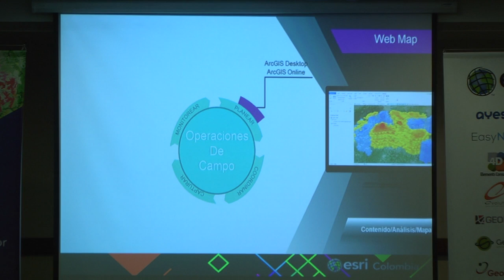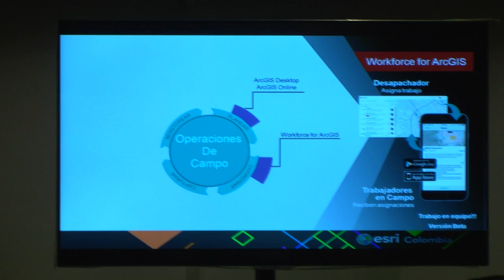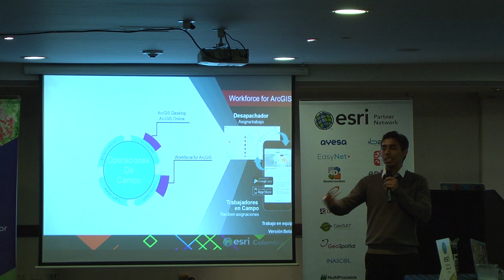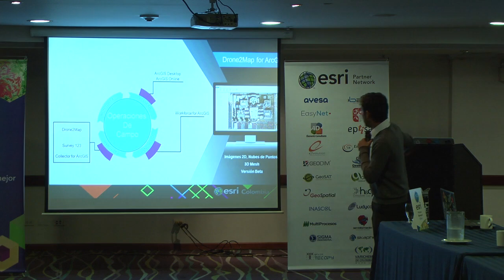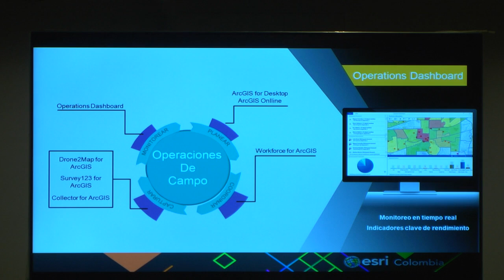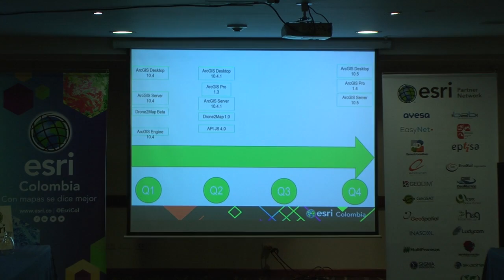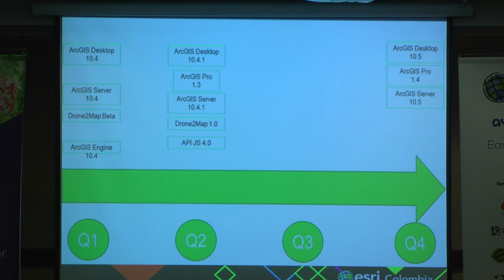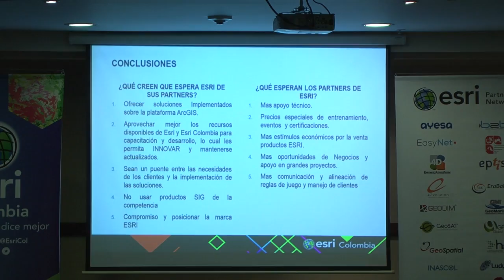Conferencia de Partners Colombia 2016 - Día 3 - Operaciones de Campo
Presentación - Operaciones de Campo